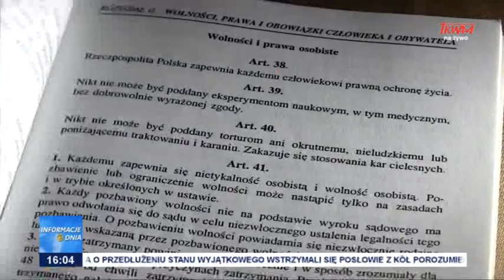Propozycja zmiany w konstytucji